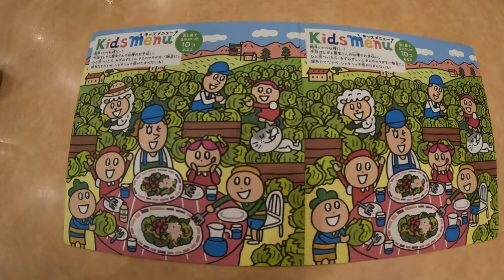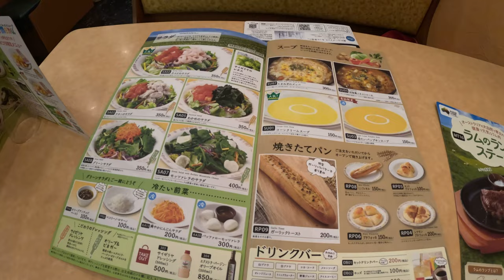4K DAYTRIP TO CHIBA - HOP ON HOP OFF THE CHIBA MONORAIL WITH US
**ENGLISH SUBTITLES, MAGYAR FELIRAT**
Hi Guys,
Thanks for stopping by. I hope you will enjoy sharing our day trip to Chiba, which is located just outside Tokyo. We went specifically to hop on and off the Chiba Monorail, using the very cheap day pass for ¥630.
It makes a wonderful day trip you should consider putting on your itinerary if you come to Japan and have the time.
This is my first time using the GoPro Hero 11 camera. So far I am absolutely loving it and the quality should be pretty neat as it is 4K.
I have also just started using Adobe Premier Pro, this is the first video I am editing with it.
Let me know what you thought of this video in the comments below.

Timestamps:
00:00 Adventure Start
00:20 Monorail Travel
00:48 Japanese Restaurant - SAIZERIYA
01:45 Chibakoen Station
02:04 Koinobori Decorations
02:45 Kawai Train Rain Gear
03:15 Port of Chiba